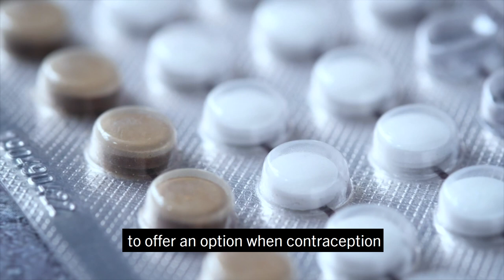Polina Lishko, Cellular and Developmental Biologist | 2020 MacArthur Fellow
Polina V. Lishko is a cellular and developmental biologist examining the cellular processes that guide mammalian fertilization and opening new avenues for contraception and treatment of infertility.